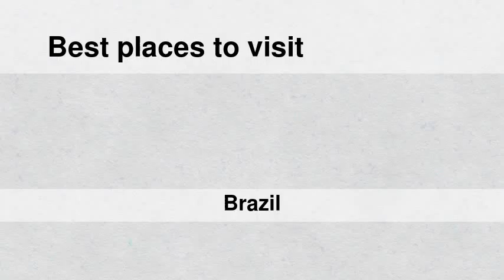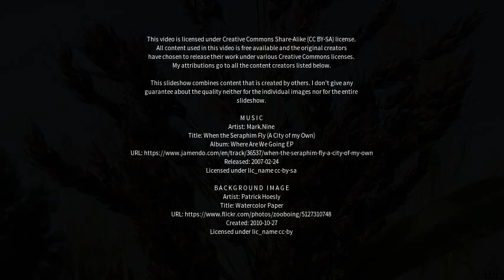Best places to visit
Best places to visit - Capinópolis (Brazil) Best places to visit - Slideshows from all over the world - City trips, nature pictures, etc.